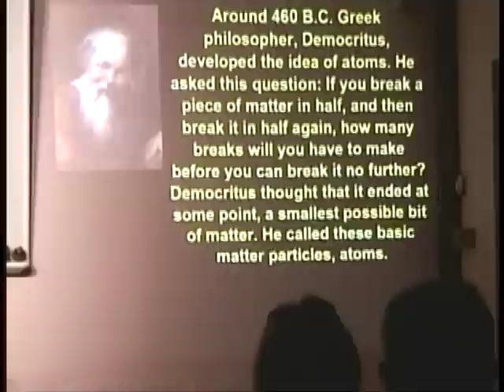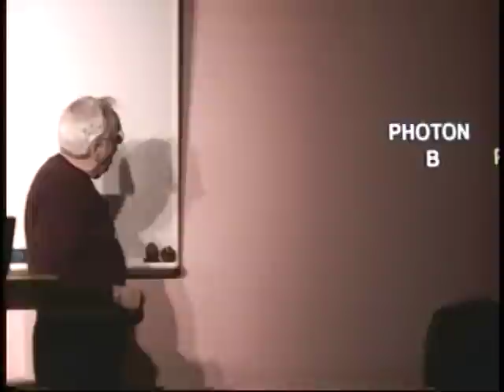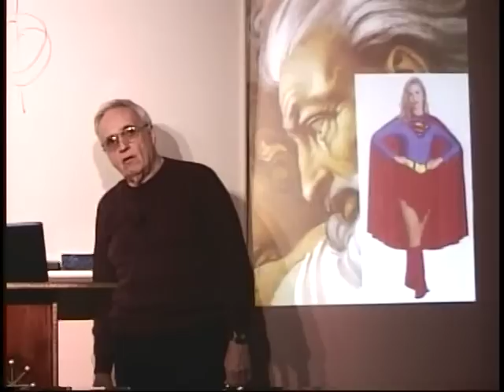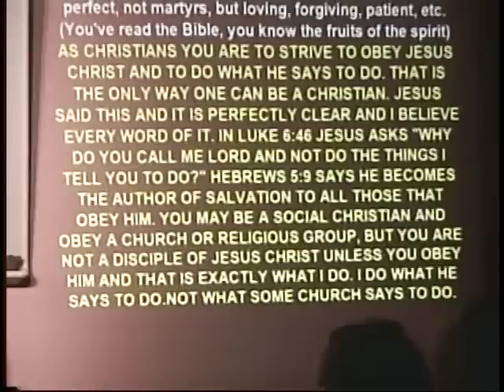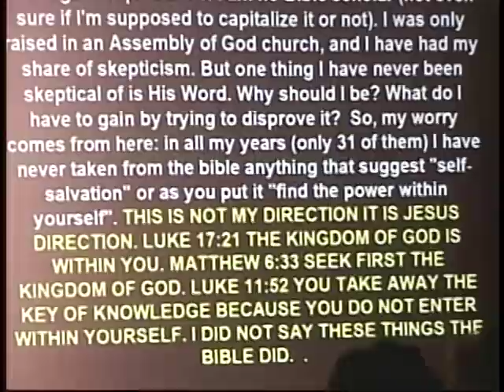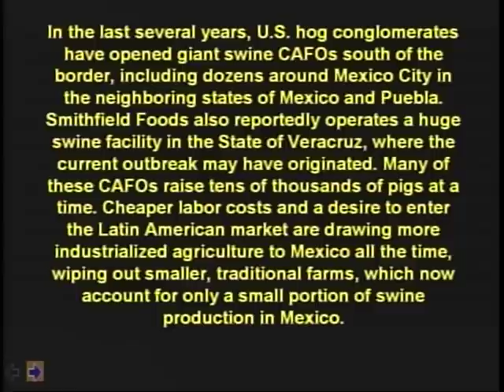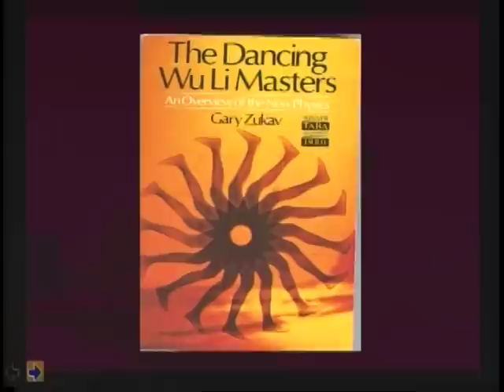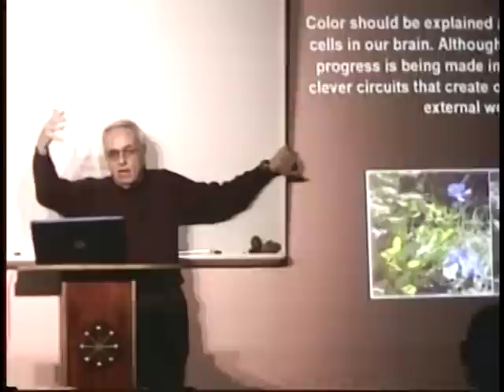731 Photon God US What's It All About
Your help would be appreciated